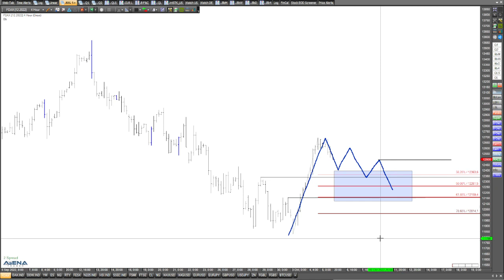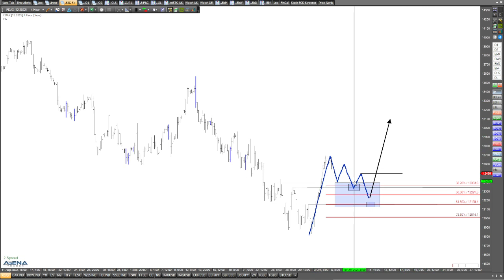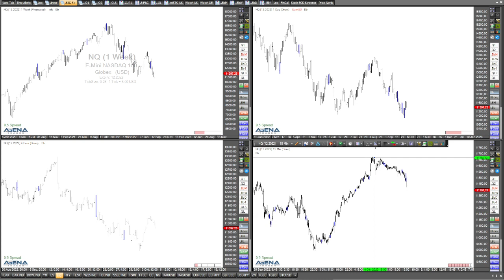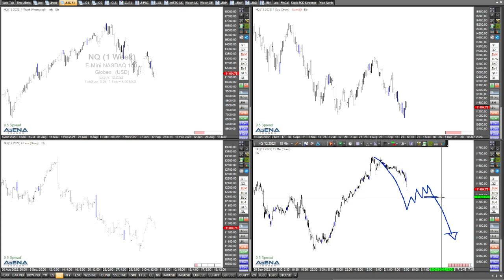Aufwärts-Pause bei den Indizes - wie geht es weiter?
Aktuell sehen wir eine Aufwärts-Pause bei den Indizes. Wie kann es weitergehen? Das schaue ich mir im Video schwerpunktmäßig beim Dax an.